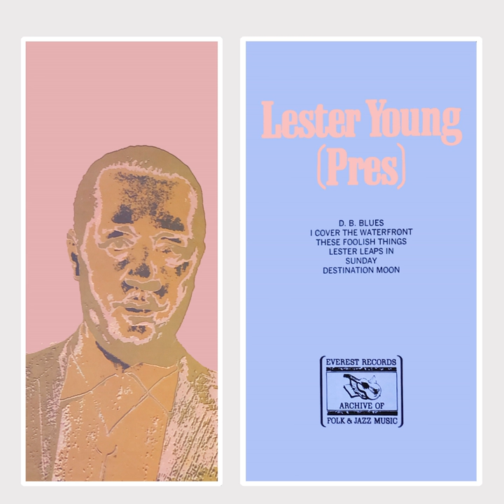Destination Moon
Destination Moon · Lester Young

Pres